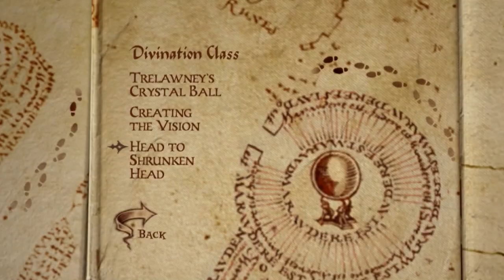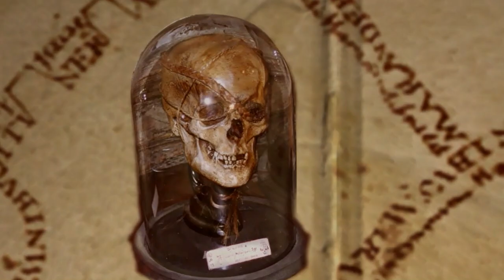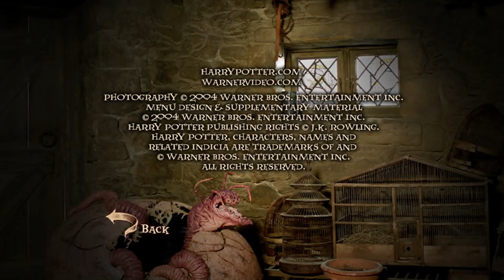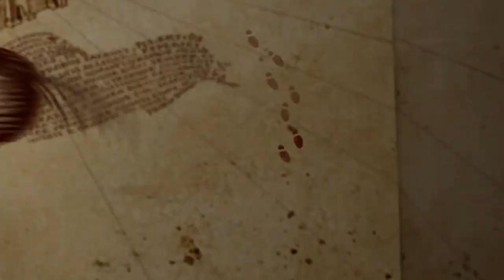Harry Potter and the Prisoner of Azkaban DVD Menu Walkthrough (Disc 2)